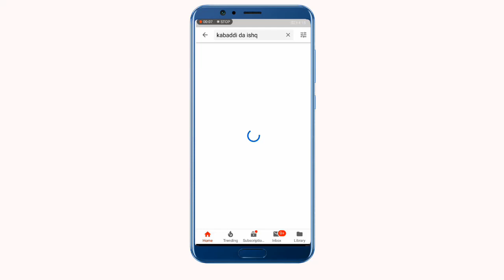Heera Butt Vs Jabbar Kamboh Match 2019 Gojra | Gojra Gareen Vs Gojra White Kabaddi Match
19 jun 2019 kabaddi match
gojra green vs gojra white
jabbar kamboh vs heera butt
qadarabad vs hafiz faryad ganda singh
Heera butt,Shana Siyal,Nafees Gujjar,Subhani Gujjar,Wqas BUtt,Saadullah,Naeem BUtt,Umar Gujjar
VS
Shani Basra,Jabar kamboh,maroof jatt,zaman mana jatt,ateeq pawa,bilal dhilon,zafr chenai ,jaffr spra